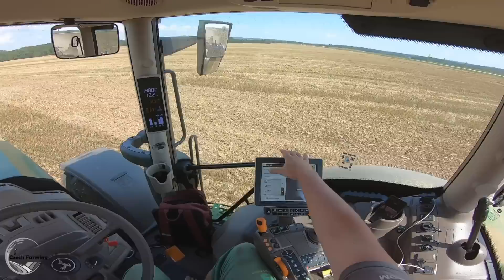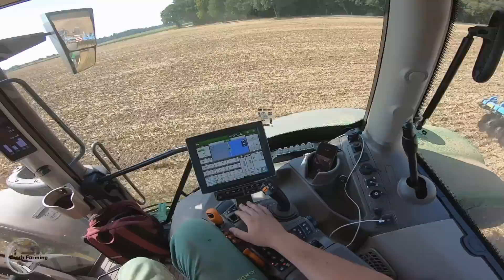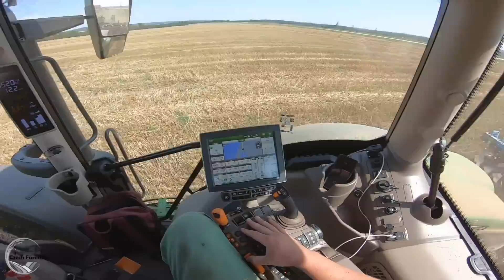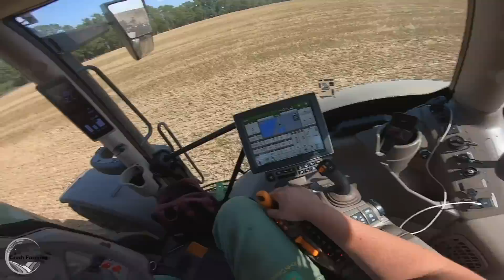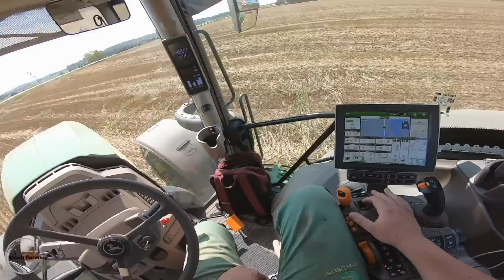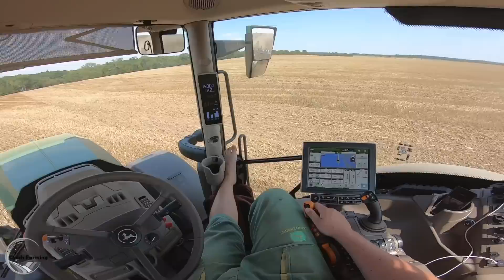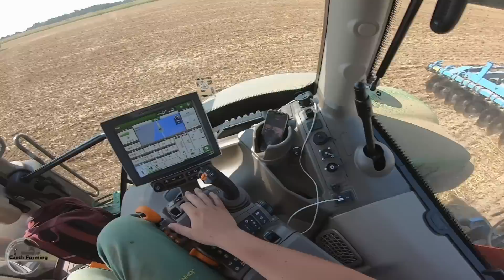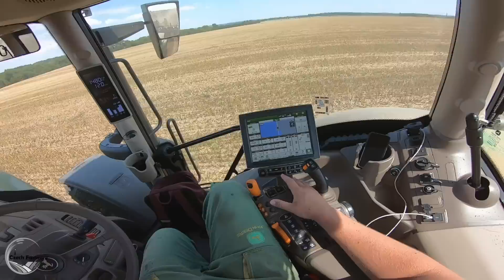POV/GoPro/Driver view - první podmítky s novým John Deere 6R 215 & Lemken Rubin 9 6m